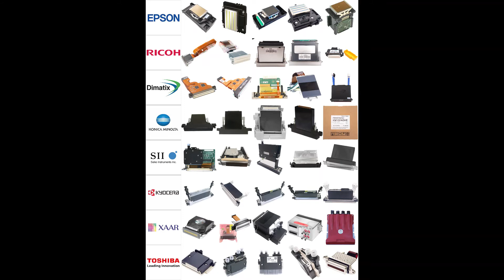Cabezal de impresión KONICA 512LN / 42pl 512MN / 14pl para impresora solvente china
Se utiliza para todas las impresoras solventes chinas Konica 512 (14pl y 42pl disponibles)

Costo de envío: 40 USD

Tiempo de envío 5-7 días.